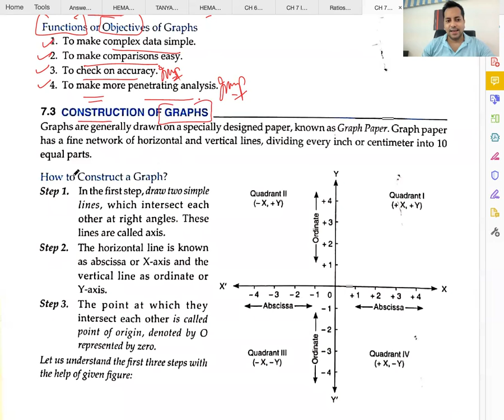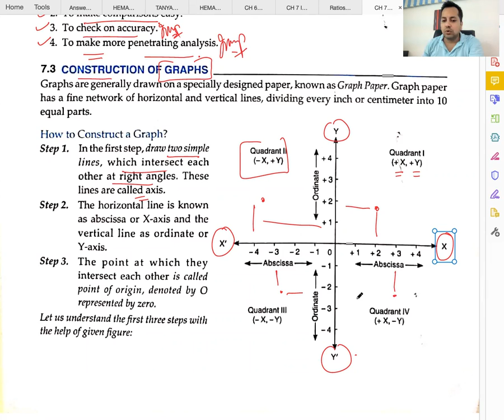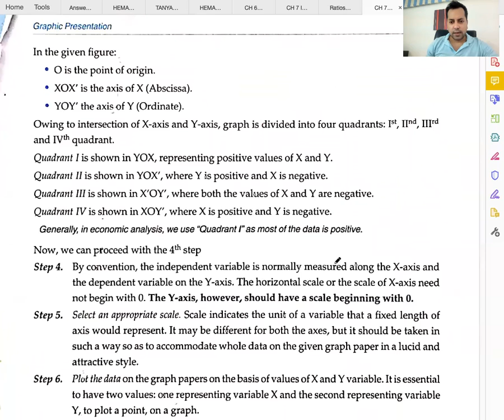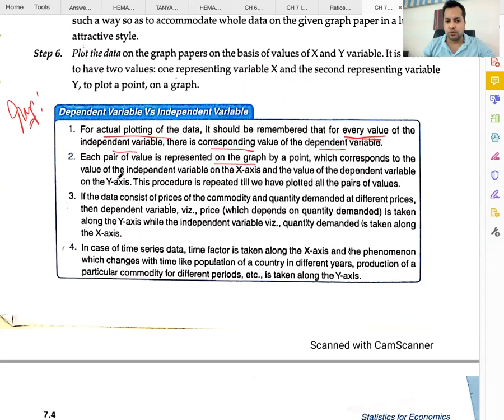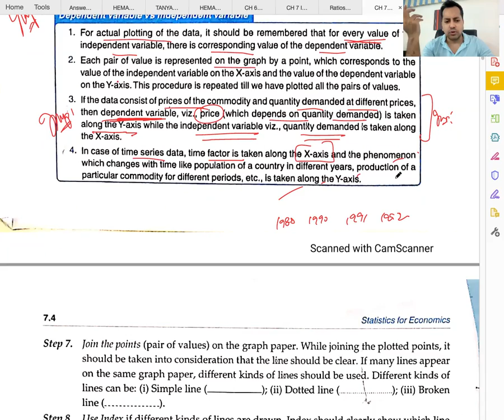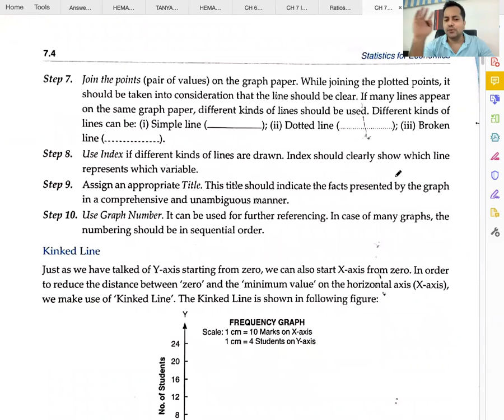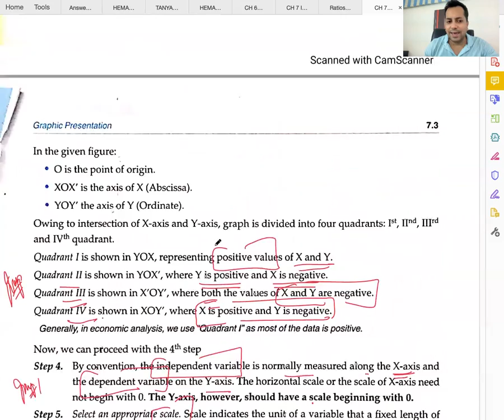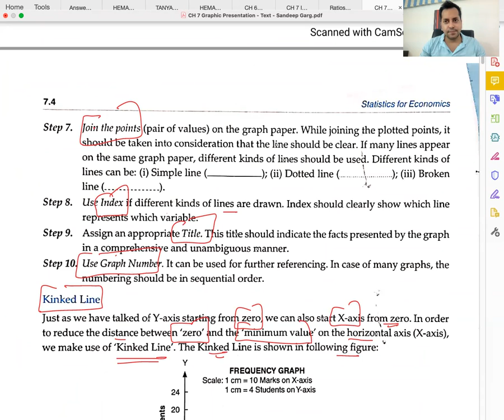C 1 - R 2 - Steps of Construction of Graphs - Grapahic Presentation